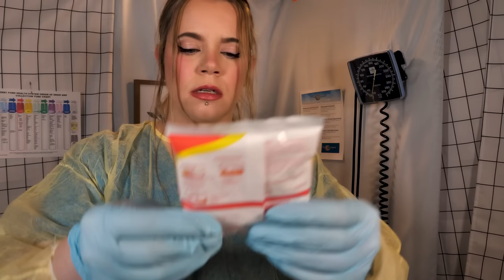ASMR Hospital Lab | Blood Draw w Anxious Patient | Exam & Culture Swab Collection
Welcome to the Cozy Hospital!  You've come into our outpatient lab today to have blood testing done as well as a culture.  Our phlebotomist will take her time with you to help ground you and keep you calm, working through your anxiety.

Exposure therapy is big in our house with working through anxiety.  I know a blood draw isn't the most relaxing sounding theme for an ASMR role play but since I have read in some comments that some folks watch my videos to help them feel more confident about going in for procedures, I thought it might be helpful to go through the motions of a blood draw slowly to help exposure yourself to the process and mentally calm and prepare.

0:00  Intro
0:10  Phlebotomist comes in, looking at your forms
1:30  Putting on gloves
2:07  Taking deep breaths together, breathing sounds
4:02  Taking your pulse
4:48  Eye exam w pen light
7:30  Face touching
9:25  Bringing you a friend to help distract you (it's a stuffy)
12:04  Setting up and organizing supplies
14:27  Examining and palpating your arm
18:11  Crinkly heat pack, five senses grounding technique
21:26  Tourniquet and cleaning your arm
22:50  Taking deep breaths together again
23:35  Blood draw
25:11  Holding pressure and tape
27:22  Writing on labels and sticking them on tubes
29:13  Crinkly specimen bag
30:23  Collecting a swab for culture
33:22  Preparing your requisition paperwork and culture bag, writing, plastic & paper crinkles
36:18  Repeat pen light exam
37:57  Face touching with the backs of my hands
40:06  Flipping through log book, sheet protectors, page turning
42:00  Centrifuging blood tubes, machine hum
44:07  Writing
45:47  Checking your face
47:30  Writing and page turning

Please be aware that this video is intended for entertainment, relaxation and ASMR purposes.  It is not meant to diagnose, treat, educate or accurately depict issues or illnesses or procedures. Many of the procedures are altered for ASMR purposes and because I'm not filming in an actual medical facility. (Some of them are completely fictional they just involve neat sounds.) Please consult your doctor or a reputable health care source if you have any health questions or concerns.